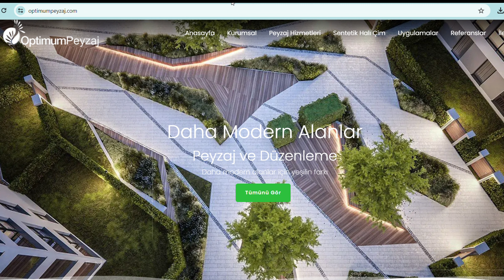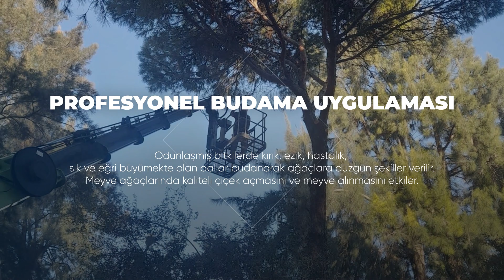BİTKİ ANSİKLOPEDİSİ | ORTANCA - HYDRANGEA MACROPHYLLA NEDİR? NERELERDE YETİŞİR? İSTEKLERİ NELERDİR?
Merhabalar bugün Optimum Peyzaj firması olarak Bitki Ansiklopedisi serimizin altmış sekizinci videosunda Ortanca Çiçeği nedir,nerelerde yetişir, istekleri nelerdir bu konulardan bahsettik.

Ortanca , Asya ve Amerika'ya özgü, 70-75 türe sahip bir çiçekli bitki cinsidir. Gösterişli çiçekleri nedeniyle dünyanın birçok yerinde süs bitkisi olarak yetiştirilmektedir.

Ortanca çiçeği Türkiye'de Karadeniz Bölgesi'nde, Marmara Bölgesi'nin kuzeyinde ve Ege Bölgesi'nin kuzeyinde yaygın olarak yetiştirilmektedir. Bu bölgelerde nem oranı yüksek ve toprak asidik olduğu için ortanca çiçeği için ideal koşullar oluşmaktadır.

Ortanca çiçeğinin Türkiye'de yetiştirildiği bazı bölgeler şunlardır:

Karadeniz Bölgesi: Rize, Trabzon, Artvin, Giresun, Samsun
Marmara Bölgesi: İstanbul, Kocaeli, Bursa, Yalova
Ege Bölgesi: İzmir, Balıkesir, Çanakkale

Ortancanın çiçeklerinin rengi, toprağın pH değerine göre değişebilir. Asitli topraklarda mavi, alkali topraklarda ise pembe veya mor renkte çiçek açar.
Ortanca çiçeği, Japonya'da samimiyet ve minnettarlık anlamına gelir.
Ortanca çiçeği, Amerika'da bolluk ve bereket anlamına gelir.

Ortancanın yaprakları büyük, oval veya kalp şeklinde ve parlak yeşil renktedir. Yapraklar, gövde üzerinde karşılıklı dizilmiştir.

Ortancanın çiçekleri büyük ve gösterişlidir. Çiçekler, mavi, pembe, mor, beyaz ve krem rengi gibi birçok farklı renkte olabilir. Çiçekler, top şeklinde veya salkım şeklinde dizilmiştir.

Ortancanın gövdesi dik ve odunsu olabilir. Gövde, yaşlandıkça çatlama ve soyulma görülebilir.

Ortancanın boyutu türe ve yetiştirme koşullarına göre değişebilir. Ortalama 1-3 metre boyunda büyür.

Ortanca çiçekleri ilkbahar veya yaz aylarında açar.

Ortanca, nemli ve asitli toprakları sever.

Ortanca, gölge veya yarı gölge alanlarda daha iyi yetişir.

Ortanca, düzenli sulama ve budamaya ihtiyaç duyar.
Ortanca çiçeği, ilkbahar veya yaz aylarında budanmalıdır. Solmuş çiçekler ve kurumuş dallar budanmalıdır.

Ortanca, süs bitkisi olarak parklarda, bahçelerde ve balkonlarda yetiştirilir. Kesme çiçek olarak da kullanılabilir.

Ortanca Çeşitleri:

Mavi Ortanca: En yaygın ortanca türlerinden biridir. Mavi, mor veya pembe renkte çiçekleri vardır.

Pembe Ortanca: Pembe veya mor renkte çiçekleri vardır

Beyaz Ortanca: Beyaz renkte çiçekleri vardır.

Salkım Ortanca: Çiçekleri salkım şeklinde dizilmiştir.

BİZE ULAŞIN:
•ADRES: Çamlıçay Mah. Mareşal Fevzi Çakmak Bulvarı No:7 Urla/İZMİR